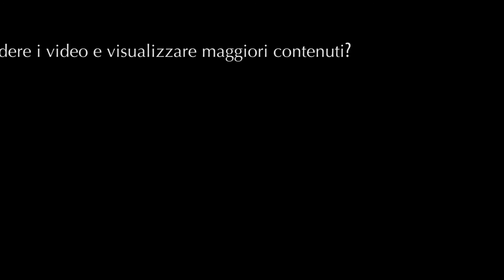AWTKA CERTIFIED INSTRUCTOR TRAINING 13/14/15 June 2015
Instructor training by G.M. Nicola Colonnata